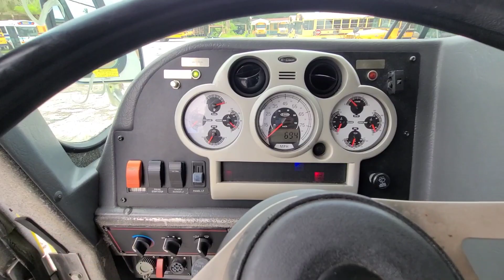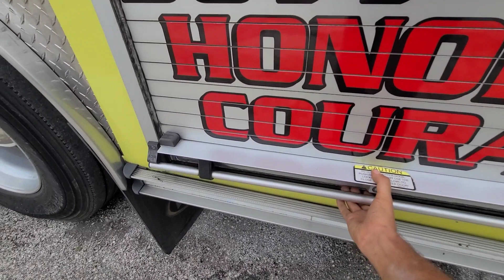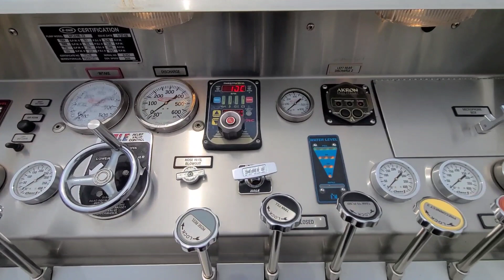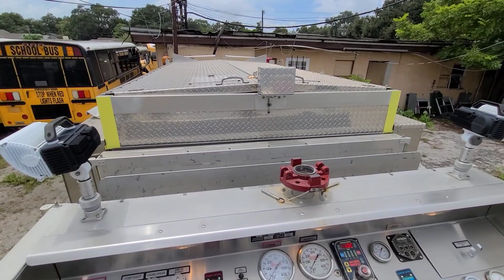2006 Cyclone Fire Pumper Truck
Check out this super cool fire engine. It has all kinds of features. We hope you enjoy.